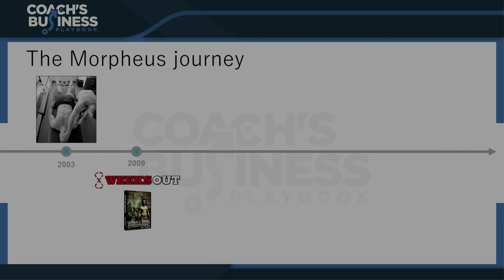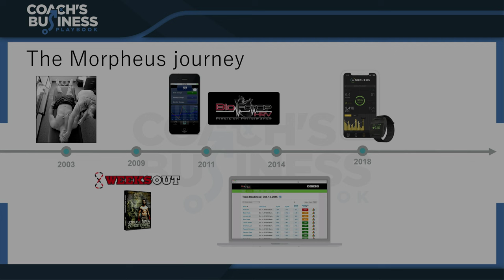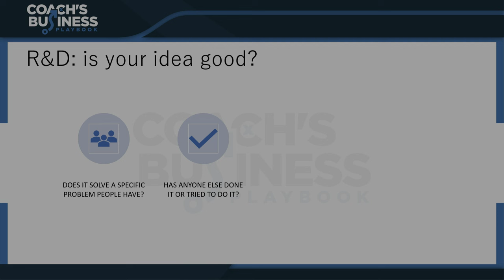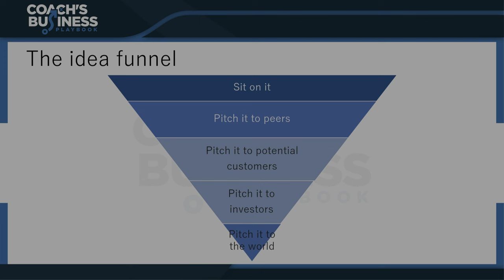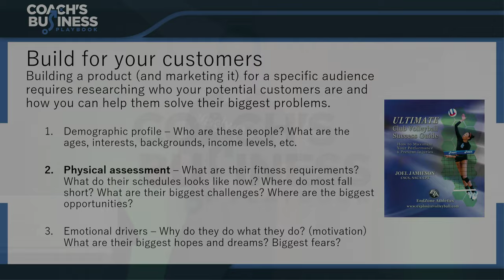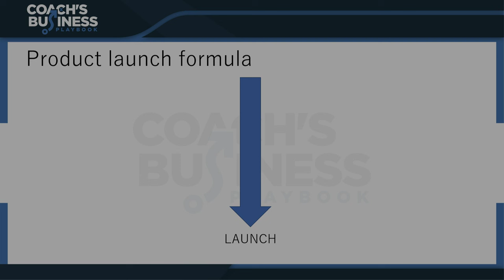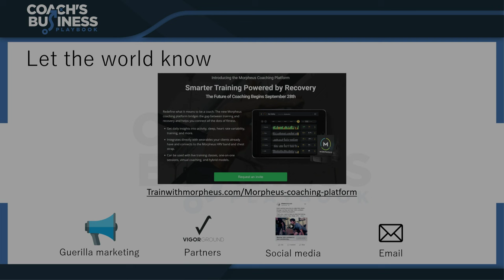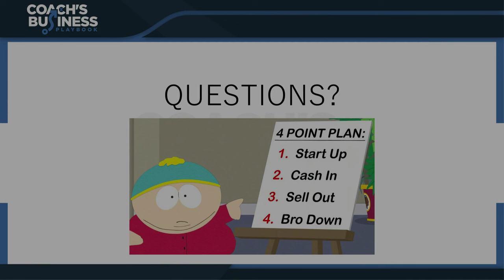Build It, Test It, Bring It To Life (The Morpheus Journey) - Joel Jamieson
This is Joel Jamieson's presentation from the Vigor Ground Fitness and Business Summit 2021

🏀 About Luka:
Luka is a former professional basketball player turned fitness coach who has dedicated his life to transforming lives through training. With over 15 years of coaching experience, Luka has worked with clients ranging from elite athletes to everyday people looking to improve their physical and mental performance. He is the founder and co-owner of Vigor Ground Fitness in Renton, WA.